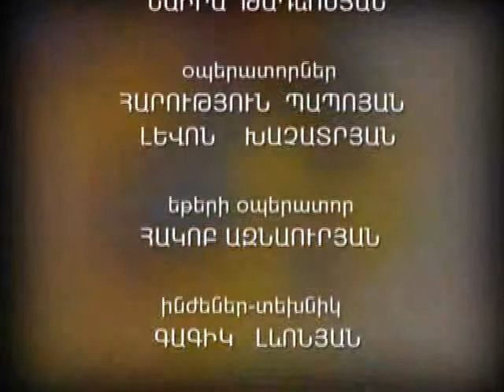«Փակագիծ» 04.07.2013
«Դուետ» միջազգային թատերական փառատոն. Նիկոլայ Ծատուրյան, Լյուդվիգ Հարությունյան, Մանվել Խաչատրյան, Հովհաննես Հովհաննիսյան